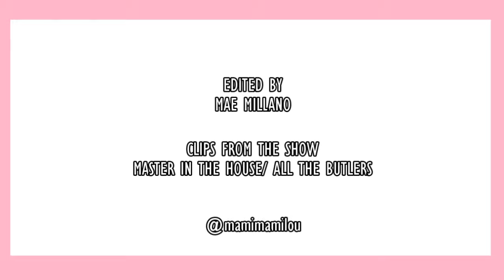ROUND 3 LEE SEUNG GI AND YANG SE HYUNG 이승기 vs 양세형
이승기 vs 양세형
cutest moments of Lee Seung Gi and  Yang Se Hyung fights in Master in the House/All the Butlers

Make sure you go and support the official channel